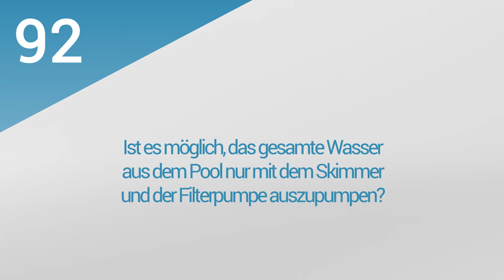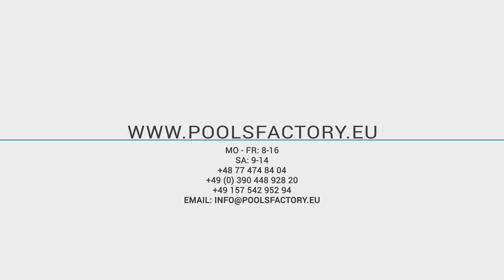19. PoolsFACTORY GROUP GFK Pool Schwimmbecken Hersteller - Alles über den Pool-SKimmer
Der Film beantwortet Fragen:
1. Was ist ein Skimmer?
2. Wozu dient der Korb im Skimmer?
3. Wo soll der Skimmer montiert werden?
4. Ist es möglich, das gesamte Wasser aus dem Pool nur mit dem Skimmer und der Filterpumpe auszupumpen?